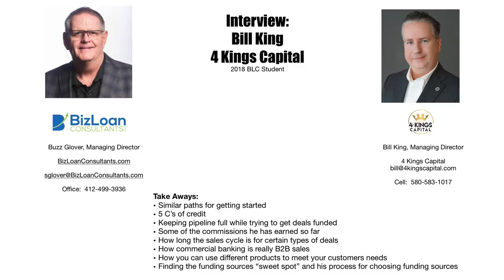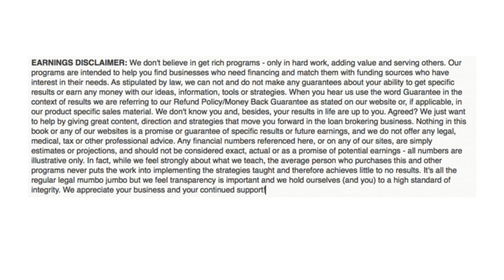Interview With Business Loan Broker - Bill King From 4 Kings Capital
Bill King is an ex-banker who, much like myself, felt that brokering loans might offer a better outcome for him in both lifestyle and earnings. I consider him a friend and a very valuable asset within my BLC tribe. Bill has strengths where I have weaknesses. Let me explain. Most of my professional career I focused primarily on equipment finance, my brokerage also focused on this. While I consider myself an expert in the equipment finance field, Bill has great knowledge of SBA loans and other commercial banking. This interview will give you an inside look at what banks are all about when it comes to considering approving a loan and/orhow to approach them. Bill, has experienced great success in his business in a short period of time. I am confident that his success will continue!